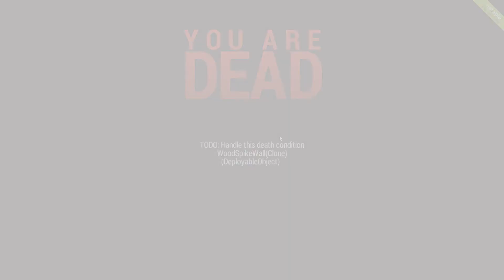Rust-Sin salida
De cárcel a cárcel y tiro porque me toca. rust es genial...